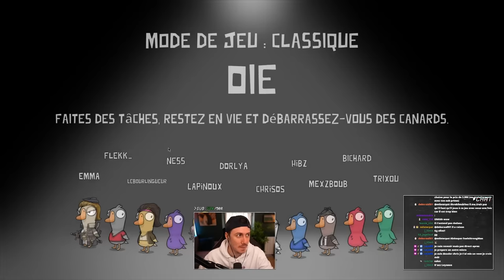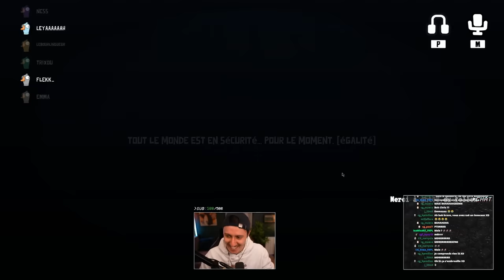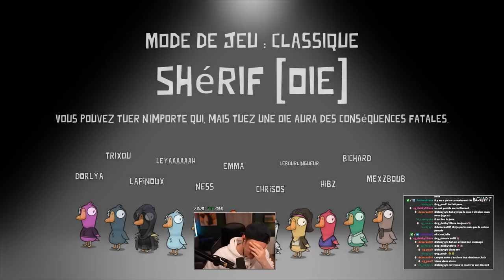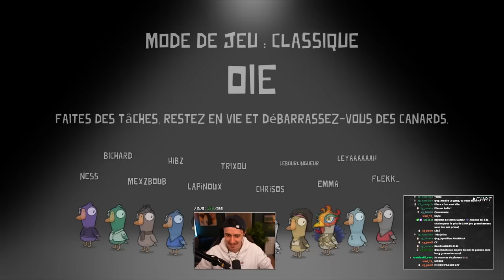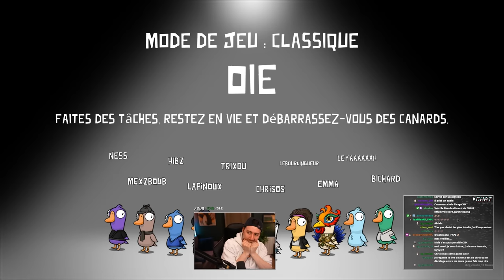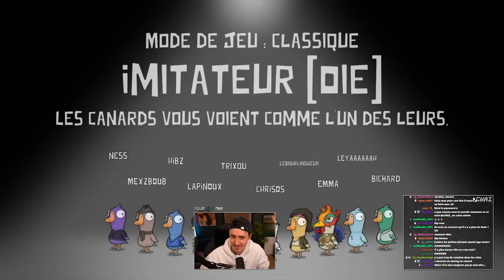J'AI ÉTÉ COMPLICE D'UN TUEUR ! (Goose Goose Duck) Feat Emma, Bichard, Hibz, Trixy, Bourlingueur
On a testé un nouveau jeu du même type que Among Us et c'était incroyable !

A Bientôt !

CHRIS.